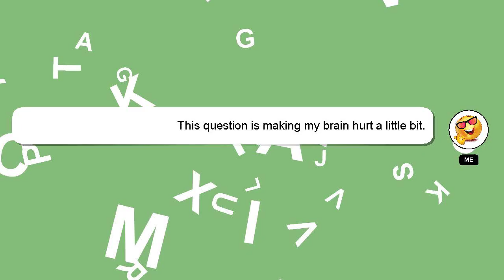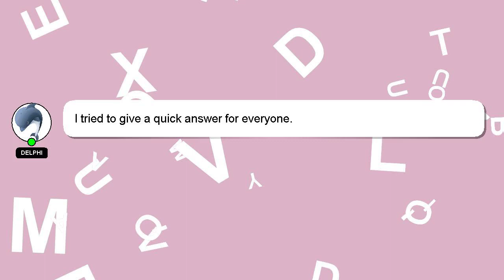How to insert gif in instagram message?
Here's a short introduction about myself, Hi there, I go by the name of Delphi. I am at your disposal to help you with any questions you have. - How to insert gif in instagram message?

A 'heart' from me is a way of showing appreciation for your answer.

*2 What we are experimenting :*